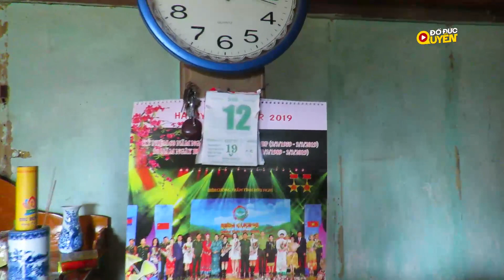Những kỷ niệm đẹp bên ngôi nhà gỗ | Đỗ Đức Quyền TV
Đỗ Đức Quyền TV | Những kỷ niệm đẹp bên ngôi nhà gỗ 5 gian nơi mà năm thế hệ đã từng ở mỗi góc nhìn dù bên trong hay bên ngoài của ngôi nhà đều tạo ấn tượng đặc biệt vẻ yên bình thanh tịnh và lưu giữ những kỷ niệm đẹp thời thơ ấu cho mọi thành viên trong gia đình.

© Độc quyền bởi Đỗ Đức Quyền. Đề nghị không sao chép, re-upload dưới mọi hình thức
© Copyright by Do Duc Quyen ☞ Do not Reup